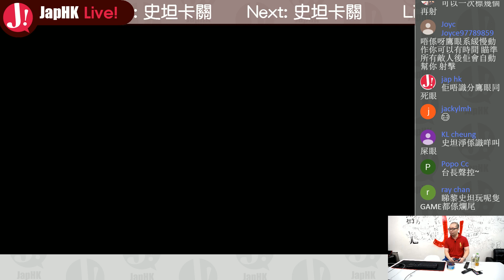JapHK LIVE! Red Dead Redemption 2 day14 又頂到喎 20181121